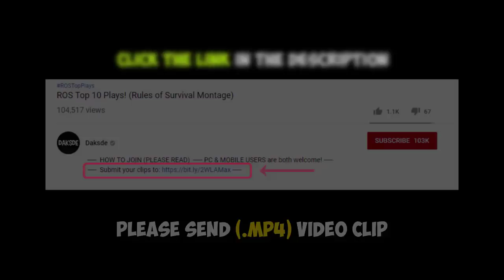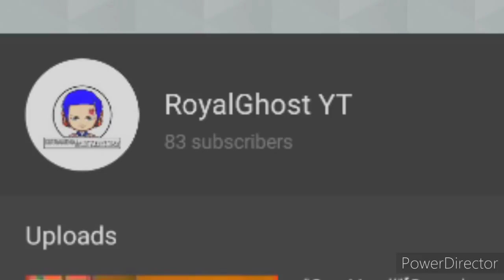ROS 1 vs. ALL Kill Montage! Ep. 16 (Rules of Survival)